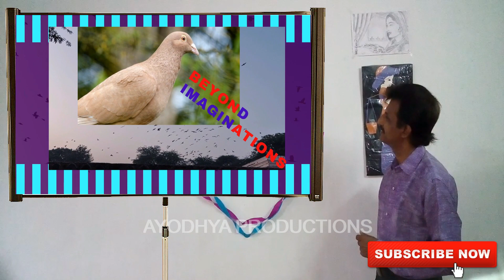1K CELEBRATION | 1K ആഘോഷം | AYODHYA PRODUCTIONS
1K CELEBRATION | 1K ആഘോഷം | AYODHYA PRODUCTIONS

COPYRIGHT: This content is Copyrighted to AYODHYA PRODUCTIONS. Legal action will be taken against those who violate the copyright of the same.